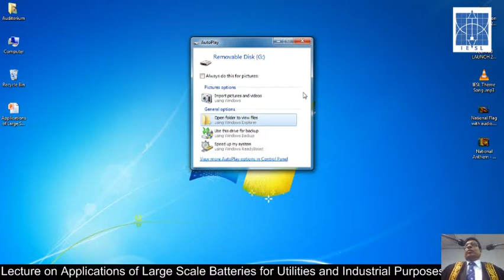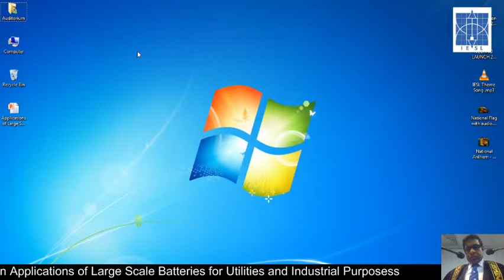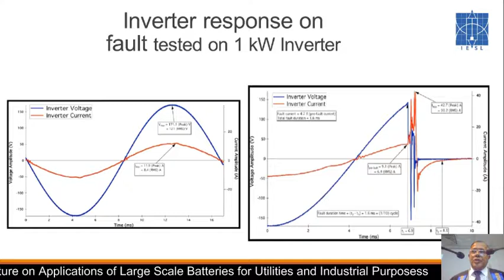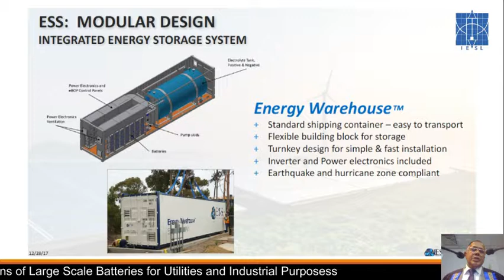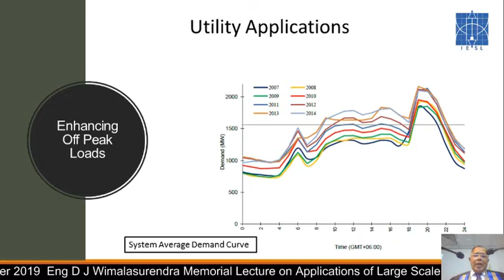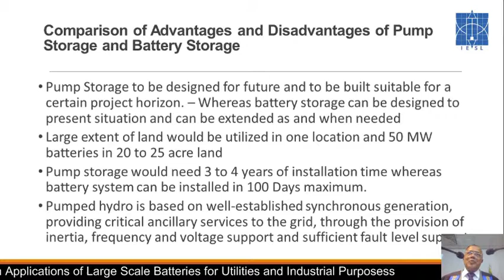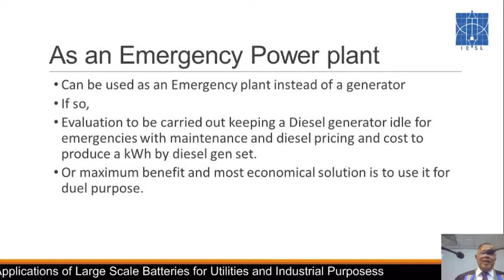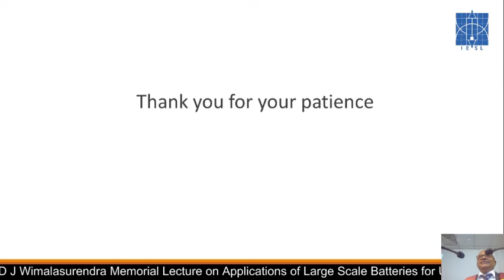Eng. D J Wimalasurendra Memorial Lecture - 2019